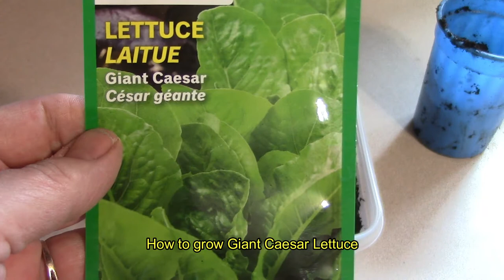How to grow Giant Ceasar Lettuce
In this video I show you how to grow Giant Ceasar Lettuce. This is my 3 type of lettuce I have grown.  If your interested in growing lettuce please check out the other 2 video's.